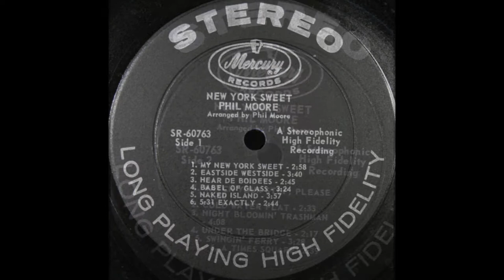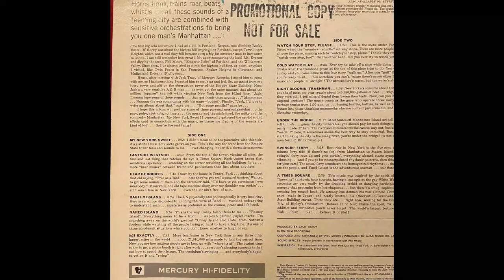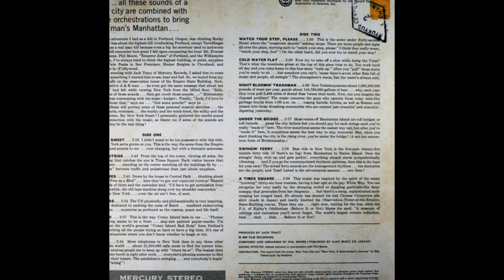Phil Moore & His Orchestra ‎– Babel of Glass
from the 1963 L.P. "Phil Moore & His Orchestra ‎– New York Sweet"